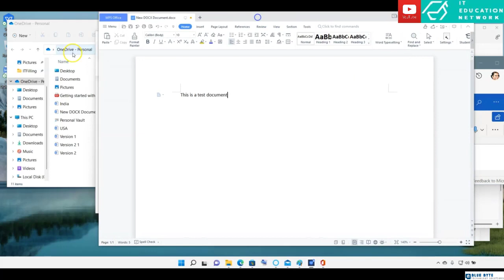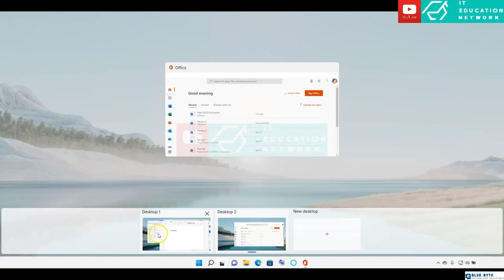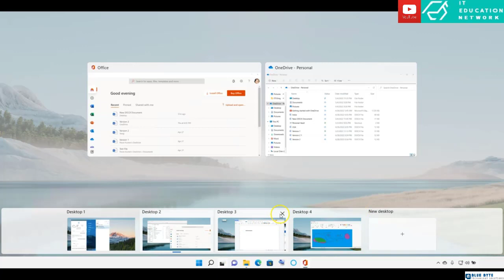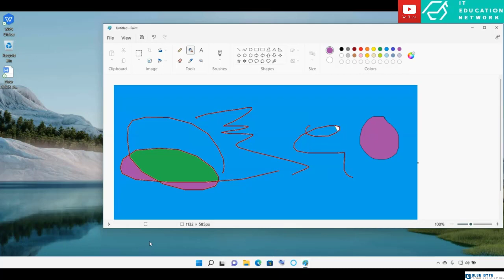Windows 11 Tutorial - 15 - Multiple Desktops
Microsoft recently launched Windows 11, which reimagines Windows to deliver new experiences that work and learn. The new operating system is poised to improve productivity and security.

Windows 11 Tutorial course offers skills to learn more you need to know about Microsoft’s latest operating system in a few hours, this enables IT Professions to work faster and more productively.
In Windows 11, the newly centered Start button uses the cloud and Microsoft 365 to show recent files, no matter what platform or device they were being viewed on previously, including an Android or iOS device.

A new set of features to Microsoft Windows 11 will be the introduction of Snap Layouts, Snap Groups, and Desktops. These offer a “powerful way to multitask and stay on top of what you need to get done.
With these Windows 11 features, users can organize windows and optimize screen real estate for a cleaner visual layout.
Users can create and customize separate Desktops for each part of their life—like one for work and personal use.

This course focus on Windows 11 Training for the below topics

    Installing Microsoft Windows 11 Operating System
    Hardware requirements for Windows 11 Operating system
    Create a Test Virtual Machine for your practice
    Install Windows 11 on a Virtual Machine or Physical device
    Post Windows 11 Installation tasks
    Windows update feature how to use and advance configuration options
    Connecting your Google Android Phone with Windows 11
    Joining Windows 11 device to Active Directory Domain
    Personalization for Device usage experience
    Customizing the Windows 11 Start Menu
    Move Windows 11 Start menu from Center to left
    Customization options for Windows 11 Interface
    Using Windows 11 Snap layouts
    Using Snap Groups
    Using Widgets
    Using Multiple desktops / Multiple Workspaces in Windows 11
    Windows 11 Search options and advanced configuration
    Working with File Explorer Interface and customizing it
    Use Windows 11 on Touch devices
    Operate Windows 11 on keyboardless devices and enable the Touch keyboard
    Configure advance options for Windows 11 on-screen keyboard options and settings
    Windows 11 Configure Speech recognization and voice typing
    Work with Xbox gaming bar
    Work with HDR setting for better performance in Windows 11

Who this course is for:

    This course is aimed at IT pros and help desk professionals who may be tasked with helping users transition from Windows 10 to Windows 11.
    Students, who want to successfully start out with using Windows OS efficient & productive, like a professionell does.
    Any Windows User
    For IT Employees
    PC & Laptop Users
    Computer operators
    IT Professionals
    Students
    Microsoft Windows Operating system Learns

Requirements

    Little to no experience needed. Turn on your Windows 11 system, press play on the tutorials and enjoy.
    Willingness to Learn
    A computer with Windows 11 installed to practice
    A basic understanding of Windows Operating system